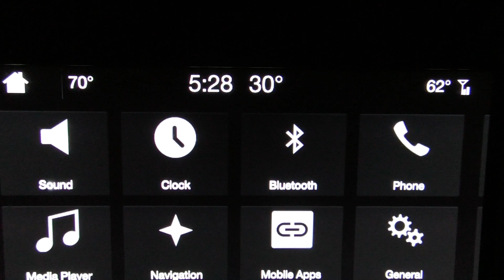Wyoming Merriam's Gobbler Checked Off The List